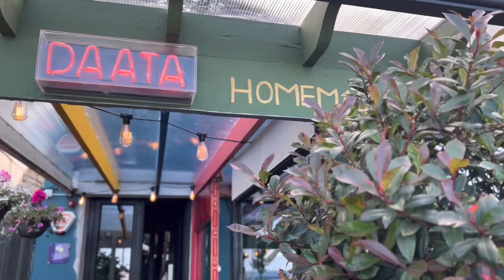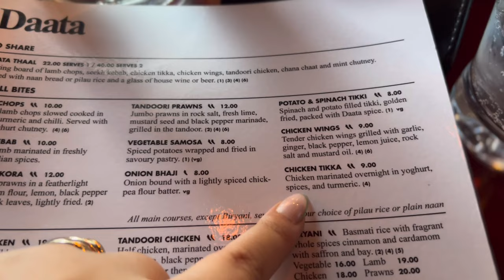EID Day Vlog | EID Al Adha 2022 | Eid in Ireland 🎉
Eid Mubarak Everyone! I hope everyone had an amazing Eid 2022!!

Eid Mubarak 2022! Dublin Ireland 🎉

Assia x